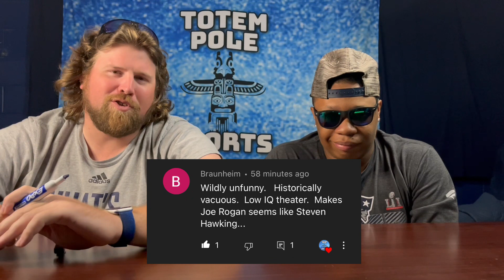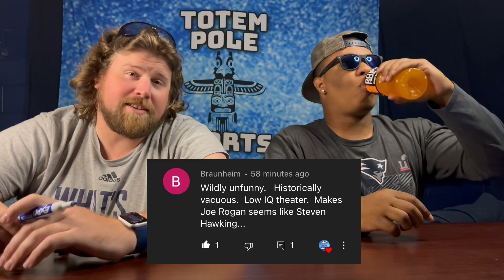😂 Wildly Unfunny! Historically vicious. Low IQ theater. Makes Joe Rogan seems like Stephen Hawking